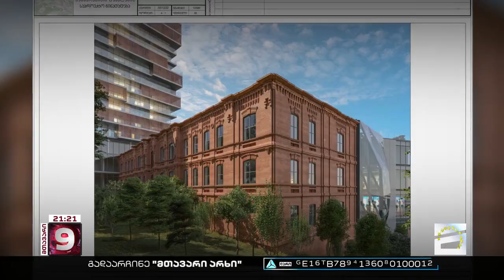ივანიშვილის ცათამბჯენების პროექტი განახლდა | დოკუმენტი გასაიდუმლოებულია